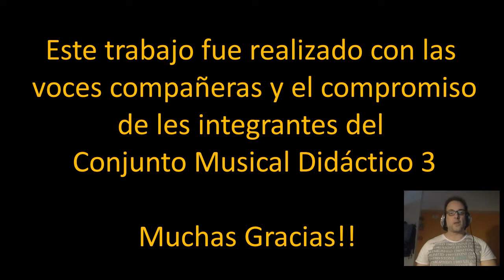Rondo de Rondas. Conjunto Musical didáctico III. Cát. Prof. Otheguy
Ciclo desde Casa 2020
Ensayos en Cuarentena

Carrera de Producción Musical Didáctica
Conjunto Musical didáctico III
Cát. Prof. Otheguy

Rondo de Rondas
Arreglo: Ariel Pawliska